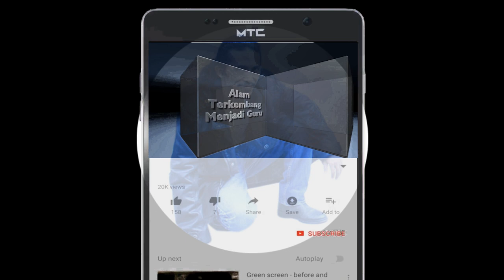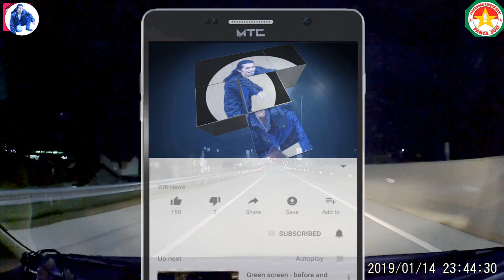Blusukan ke Trans Jawa (Part 1) Silaturahmi kepelosok Kampung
Menikmati Pembangunan Tol Trans Jawa sekalian ber Silaturahmi ke Pelosok kampung di Daerah Jawa Tengah